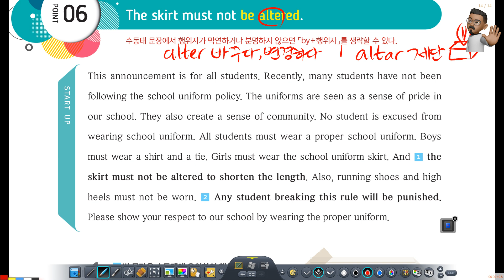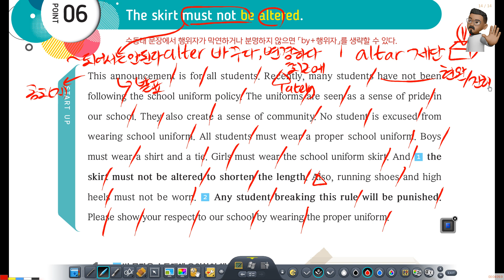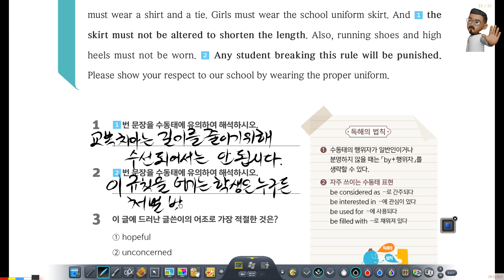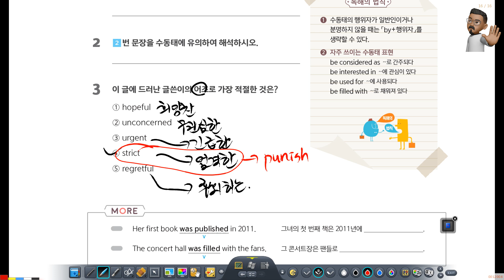연타독해 2 | 학교 교복 규칙, 조동사와 수동태